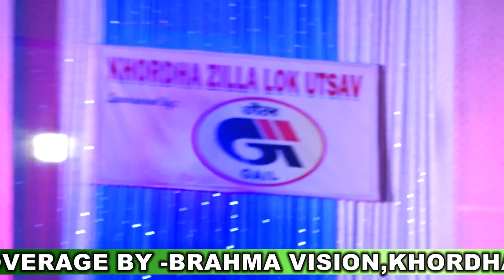KHORDHA ZILLA LOK UTSAV 2018 DAY- 4 COVERAGE BY- BRAHMA VISION, CONTACT-7377398430,9861203370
BRAHMA VISION  KHORDHA
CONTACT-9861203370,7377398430